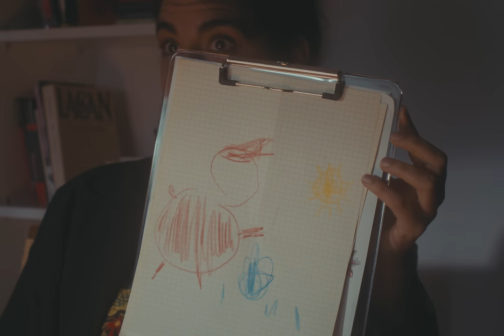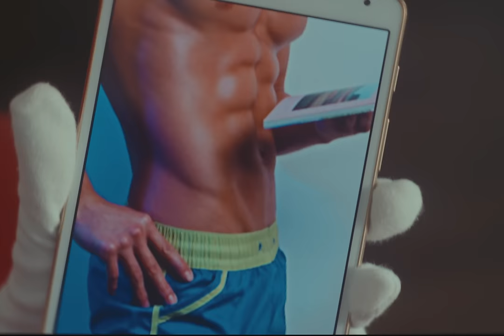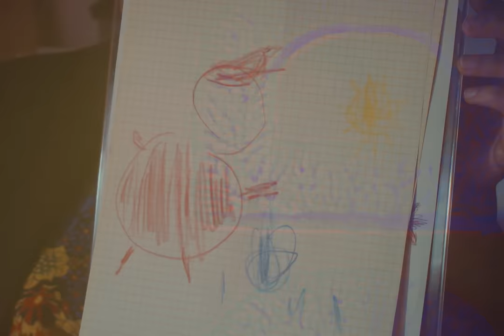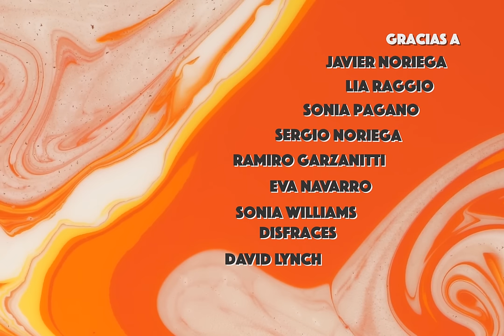ACABANDO (Corto)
Gracias!

Elenco
Nicolás García Hume, Charo López y Luis Machín

Guión, Dirección, Edición - Pablo Noriega
Producción - Florencia Brocchi
Dir. de Foto, Post de imagen - Franco Palazzo
Dir. de sonido - Hernan Biasotti
Dir. de Arte y Vestuario - Florencia Santillan
Asist. de Dir. - Roberto Bernasconi
Cámara - Franscisco Gomariz
Gaffer - Franco Cerana
Maquillaje - Alejandra Suniar Gonda
Post de sonido - Pacho Benetti
Música Original - Pablo Bianchetto
Portada - Cane Noriega
Con el apoyo del Fondo Nacional de las Artes

La Plata 2023